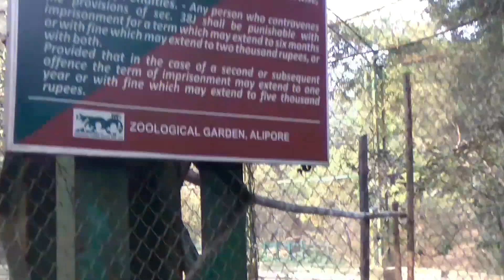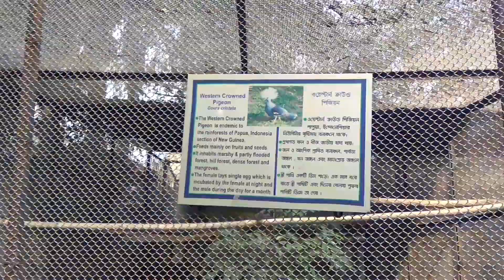Amazing Birds || Alipur Zoo Kolkata India || Bird Feeding at Park Zoo !!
## এই ভিডিওটি থেকে আপনারা শিখবেন...!!